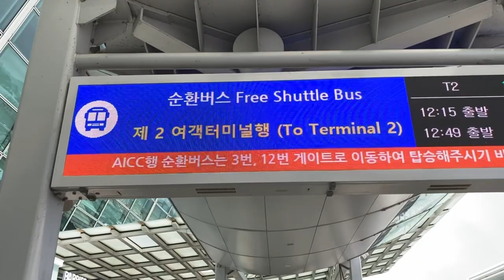인천국제공항(仁川国際空港) T1 3F EXIT8 Terminal Shuttle Bus 버스정보안내기(BIT バス発車案内) LED전광판(LED電光掲示板)